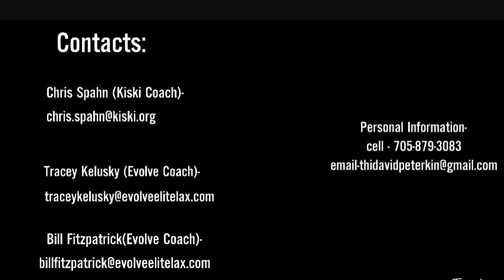David Peterkin 2022 - Summer 2020 Lacrosse Highlights